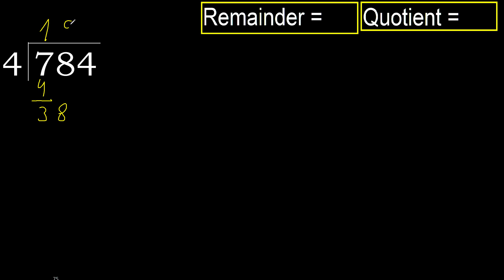Divide 784 by 4 , remainder . Division with 1 Digit Divisors . How to do